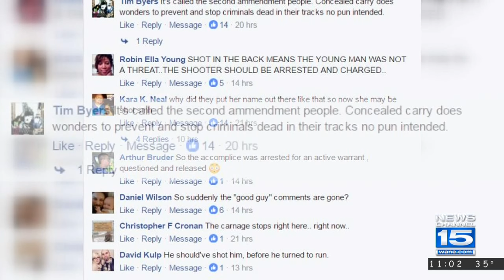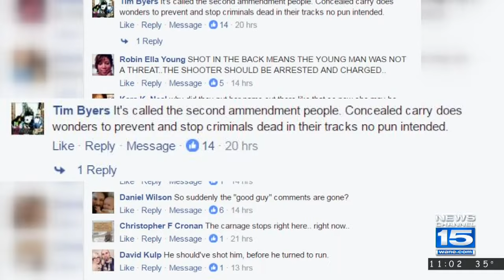Indiana Tech Professor weighs in on gun laws